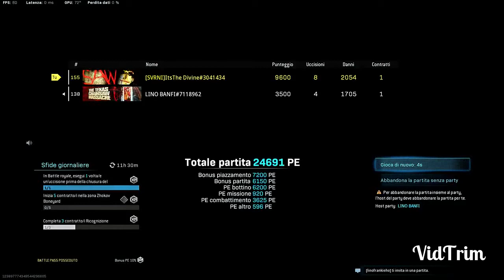Il Divino & Lino Banfi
Warzone Win duetti